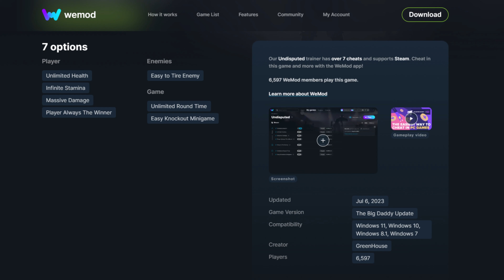cheaters on undisputed